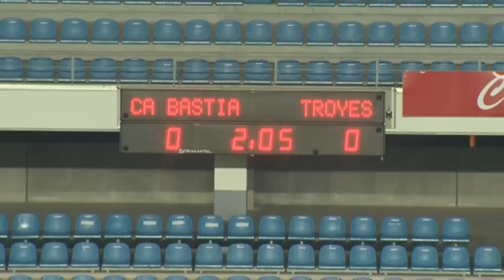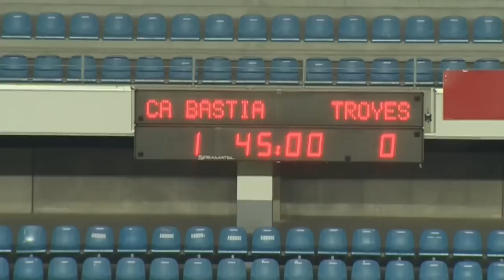CA Bastia - ESTAC Troyes (1-0) - 14/03/14 - (CAB-ESTAC) - Résumé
Revivez les meilleurs moments de CA Bastia - ESTAC Troyes (1-0) en vidéo.

Stade Armand Cesari - vendredi 14 mars 2014

Buteurs : Sunday MBA (3' - CA Bastia)

Composition CA Bastia : 1 - Sébastien LOMBARD (c) / 4 - Adrien MONFRAY / 6 - Florent MARTY / 15 - Mamadou CAMARA / 17 - Christophe VINCENT / 20 - Michel MORETTI / 28 - Salim MOIZINI / 32 - Florent ROUAMBA / 34 - Sunday MBA / 35 - Clément FABRE / 39 - Jonathan RIVAS

Composition ESTAC Troyes : 1 - Matthieu DREYER / 2 - Guillaume LACOUR / 10 - Benjamin NIVET (c) / 11 - RINCON / 12 - Maxime COLIN / 15 - Florian JARJAT / 23 - Lionel CAROLE / 26 - Ghislain GIMBERT / 28 - Yoann COURT / 29 - Quentin OTHON / 31 - Fahid BEN KHALFALLAH